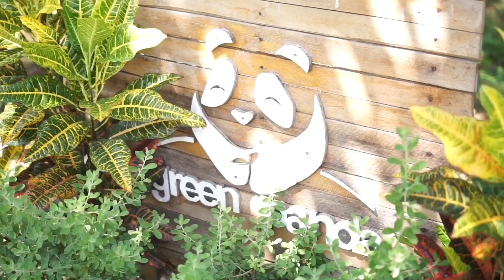Mango Harvesting at Green Panda Farm 🐼🌱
Nagpa harvest kami ng mangga. Nagbiyahe sa Manila. Nag prepare at deliver ng mga retails :)

Maraming salamat sa inyong lahat! Magkita-kita tayo ulit sa susunod na mango season! Mas magandang packaging at mahabang timeline sa pag order para mas madami makahabol na orders. Maraming salamat mga ka-panda!